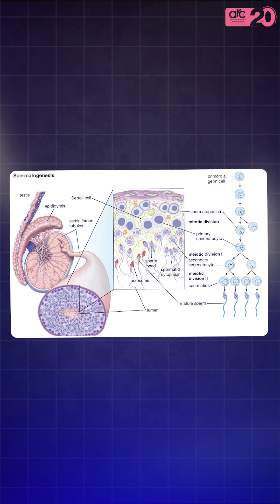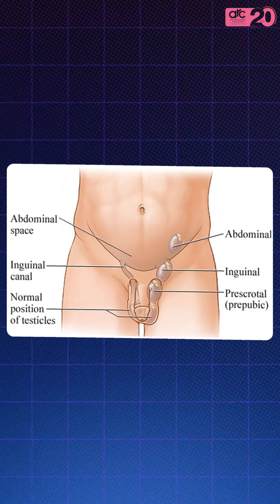You asked it, our doctor answered it! | Dr.Arun Poornesh Reacts to Viral & Myth Fertility Questions